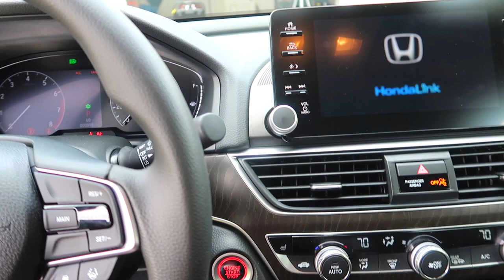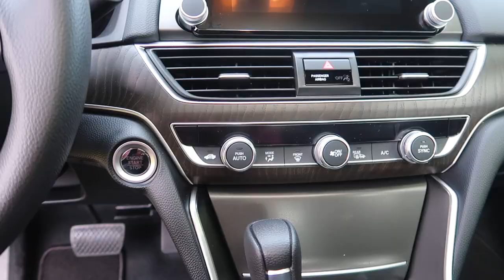HE BOUGHT ME MY DREAM CAR | New Car Tour | 2019 Honda Accord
XOXO,
LIZ